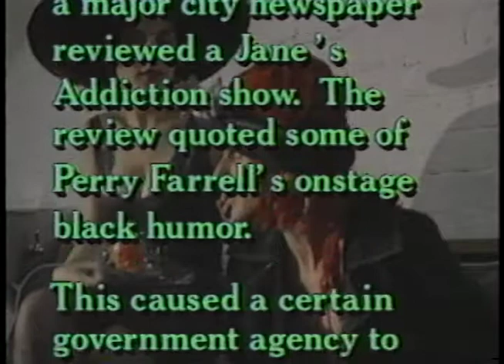JANE'S ADDICTION - 1989 - Hollywood, CA - John Anson Ford Amphitheatre - (HQ)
Setlist
Pigs In Zen (Soundcheck / Partial)
Idiot's Rule
Standing In The Shower Thinking